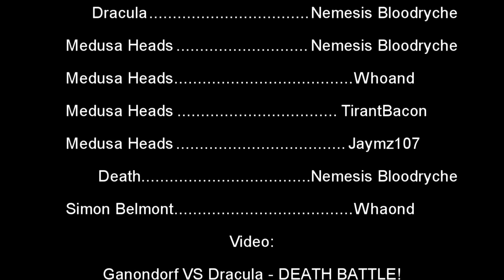How Ganondorf VS Dracula (DEATH BATTLE!) Should've Been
Whoand and I are like the only two people who didn't think this episodes animation was the best thing ever. Like did anyone else find it janky and weird?

I dunno, I still enjoyed it at points so it wasn't a total loss, and Dracula's expressions throughout kept me entertained